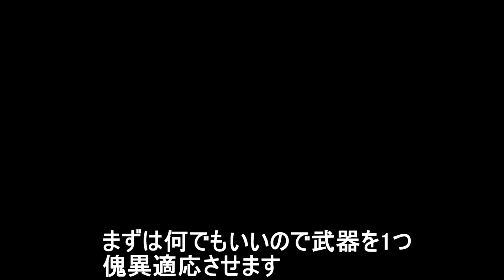※アップデートにて修正済み【MHR:SB】傀異強化スキル・リセマラ方法【MHサンブレイク】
※こちらの手段はアップデートで修正され、現在は利用不可になっております※

今のところ暫定的に確認できた、防具の傀異強化結果のリセマラ方法を簡単にご紹介します
当方Steam版でのプレイですが、他にも条件がある可能性はあるので暫定的なものとしてお考えください
尚、ご利用は自己責任にてお願いいたします